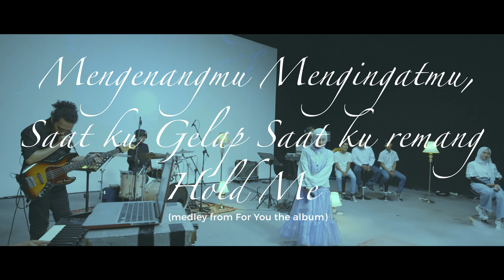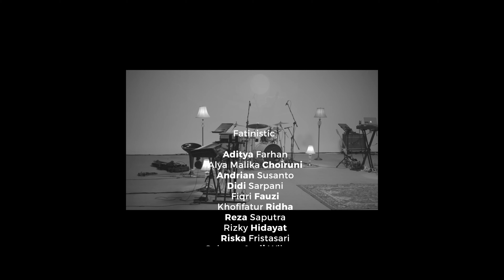Fatin Live Intimate Session (Full Version)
Live Intimate Session Full Version